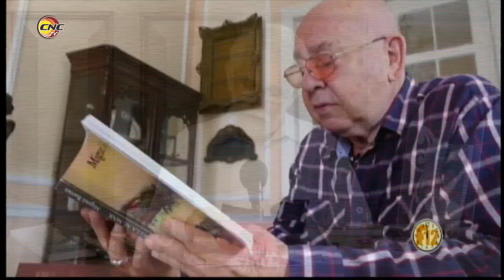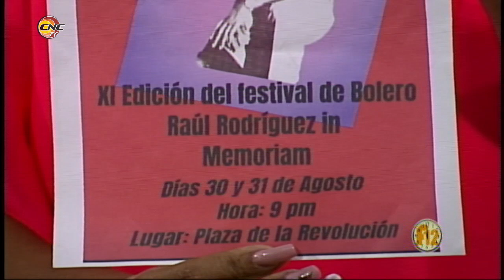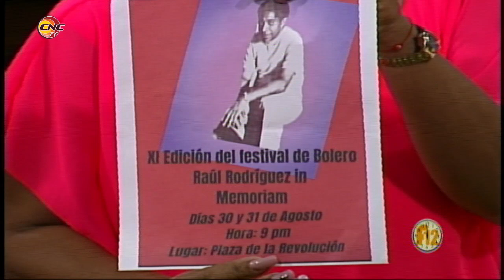Fragmento Programa Frecuencia 12: Casa de Cultura 20 de Octubre promueve Festival del Bolero